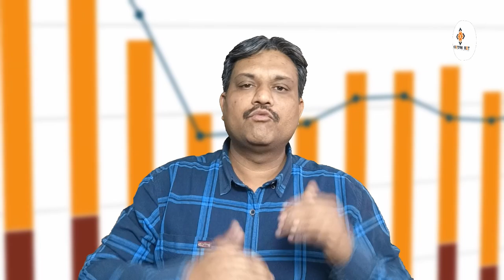Singular and Plural Keywords Kya Hai? | Digital Manjit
In this video, we're diving into the fundamental concept of "Singular and Plural Keywords" and shedding light on their significance in the world of digital marketing and search engine optimization (SEO).

🔍 What are Singular and Plural Keywords?

Unravel the mystery behind these essential elements of SEO.
Understand how search engines interpret singular and plural forms of keywords.

Explore the impact of using singular or plural keywords on search results.
Learn how this understanding can enhance your website's visibility.

🚀 Optimizing Content for SEO

Tips and tricks for incorporating both singular and plural keywords effectively.
Balancing keyword variations for a more comprehensive SEO strategy.

Identify pitfalls and misconceptions related to singular and plural keywords.
Ensure your content is optimized for maximum search engine performance.

Real-world scenarios illustrating the use of singular and plural keywords.
See how mastering this concept can boost your online presence.

Join us in demystifying the world of SEO as we break down the nuances of singular and plural keywords. Whether you're a digital marketing enthusiast, a business owner, or someone looking to enhance their online presence, understanding these basics is key.

Regards

Manjit Singh

SEO Singular VS Plural
Singular VS Plural keyword searches
Singular VS Plural keyword
Types of Keywords
What are Singular Keywords
What are Plural Keywords
keyword research for SEO in Hindi
singular and plural keywords in seo
keywords Ranking
Keywords Tutorial in Hindi